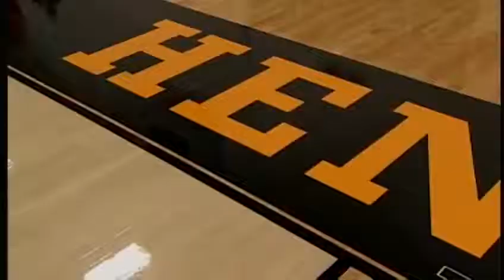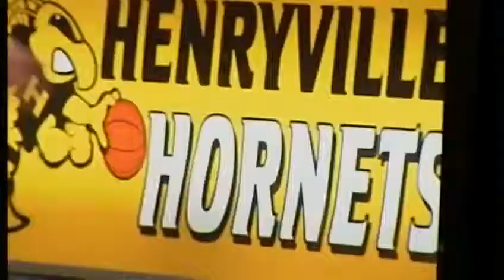Henryville plays first basketball game in rebuilt gym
It has been nearly nine months since a tornado tore through Henryville, and Tuesday night its rebuilt high school hosted another first.